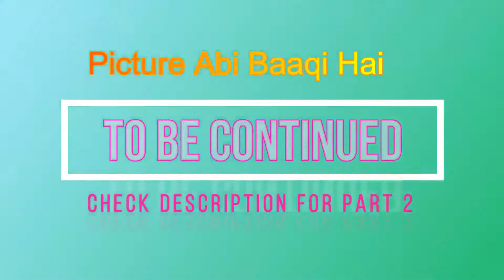Tikka Party at Murree Village Angoori Part 1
chicken tikka recipe
chicken tikka
chicken tikka kabab
tandoori chicken
tandoori chicken tikka kebab recipe
chicken tikka recipe in oven
murgh tikka kebab
best chicken tikka recipe
chicken recipe
tikka kebab recipe
chicken kebab
rutba khan kitchen
murgh tikka masala
chicken tikka in gas stove
chicken tikka at home
chicken tikka recipe on gas stove
murgh tikka
BBQ Party With Family
Seekh Kabab
Grilled Kabab
Spicy Tikka
Mubashir Saddique
Village Food Secrets